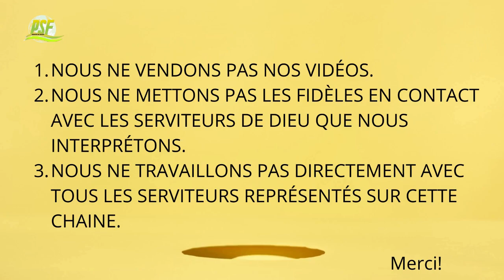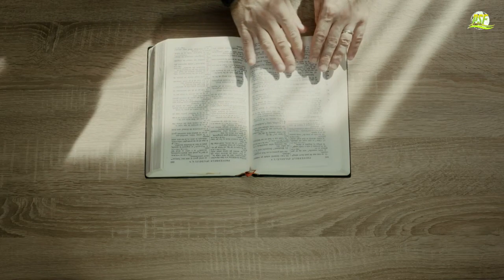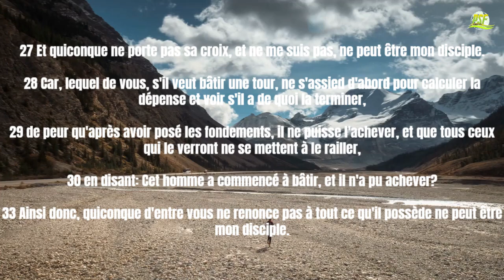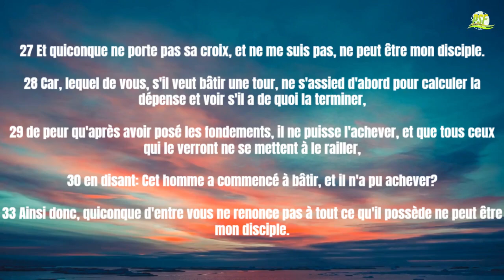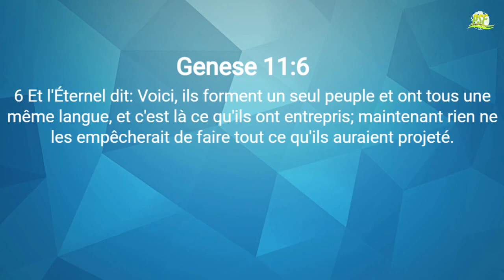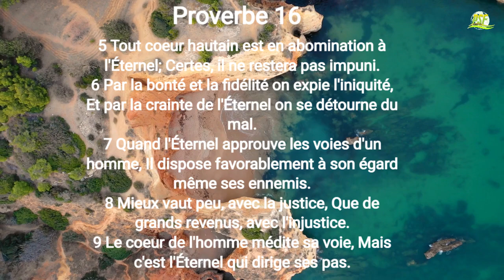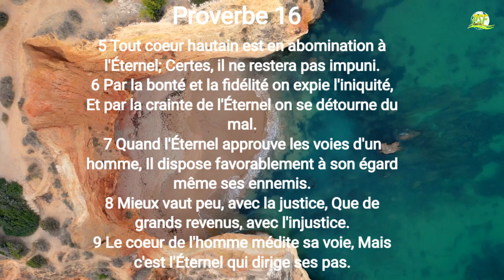La Clé Majeure Pour Le Succès D'une Vision | Dr Myles Munroe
Dans cette vidéo le Dr Myles Munroe Explique à quel point il est important pour le chrétien de mettre sa vision sur papier avant de demander l'aide de Dieu .